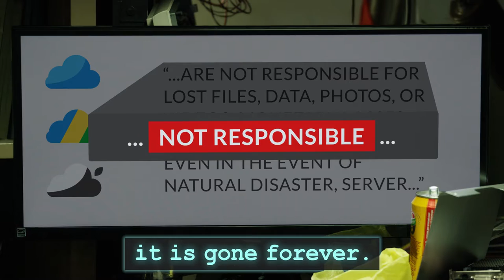M Disc Promo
This video was included in our annual IPI Super Launch Party 2017. Watch the IPI Super Launch Party 2017